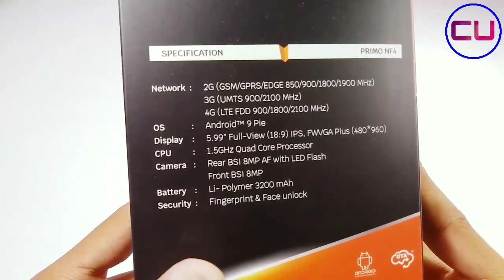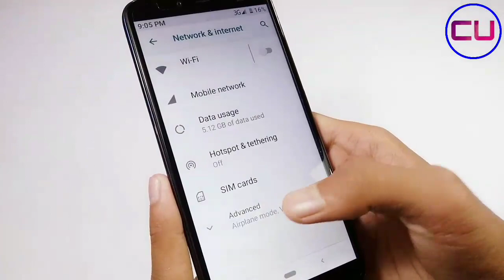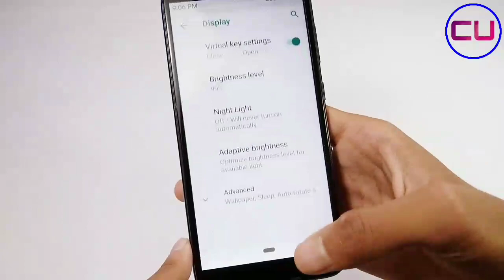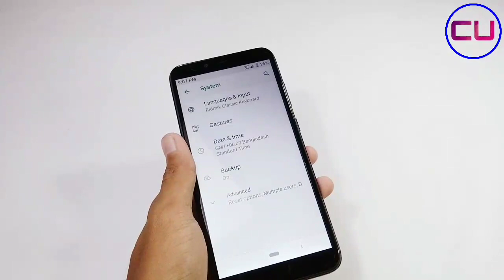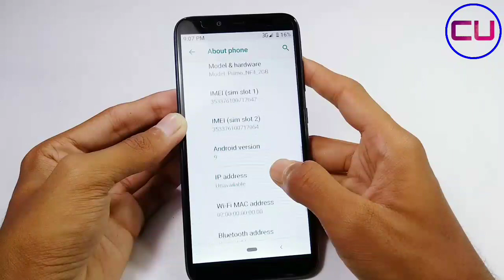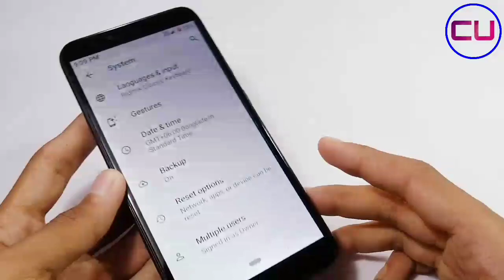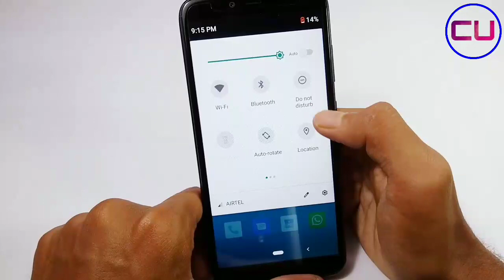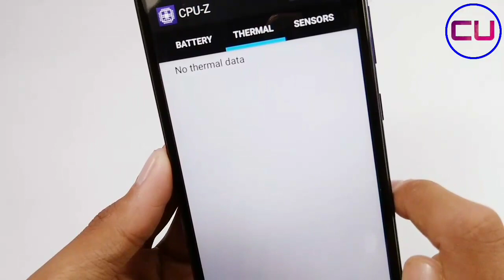Review & Unboxing Walton Primo NF4 Turbo | Android 9 | 2019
I am using the things which everyone can get easily around them. So it is very easy to make at home.

🌈( 5-Minute DIY Crafts ) is my own group. I am the admin of this group.join here and share your creativity. it’s just a craft related group.

❤️💛রঙিন কাগজ দিয়ে কিভাবে 3D হার্ট বানানো হয় | DIY Make 3D Paper Love from color paper

 I make useful as well as playful DIY Projects at Home easy for you to try it out by yourself and have fun making it !!! I love making stuff by my HANDS !!! Also, your feedback on my videos in the comment section would be helpful for me to make better videos for you to learn, enjoy and have fun SUBSCRIBE to my YouTube channel.